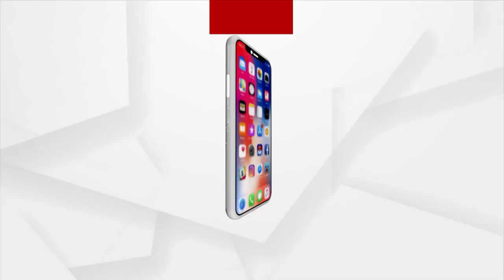BJP leader Sameer Mohanty hails Modi government on its completion of 8th year of rule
It has been long 8 years since the Modi government is ruling. BJP president Sameer Mohanty praised Modi government on its completion of 8th year of rule.